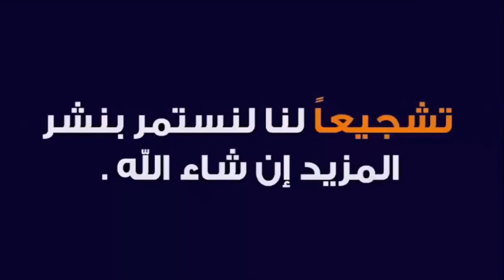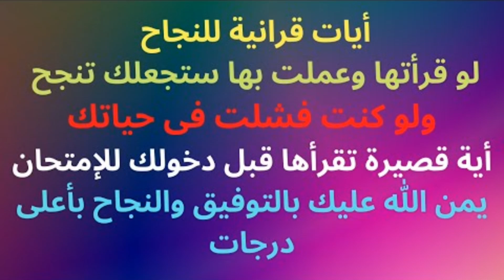هذا هو الدعااء الذى تسبب فى نجاح جميع الطلاب جربه الان ولن تندم | وسر من اسرار الدرجات النهائيه🪄